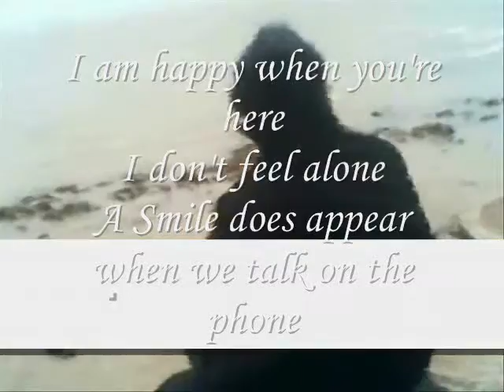the phone ,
do.
do so
Money is an excellent servant, but the host
very bad.